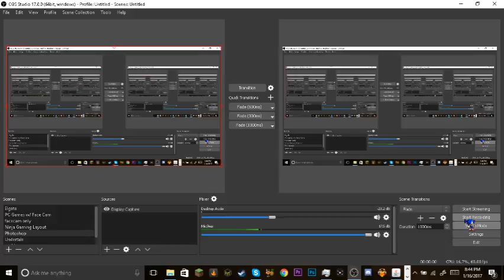Silver Speed Art Gone Wrong?